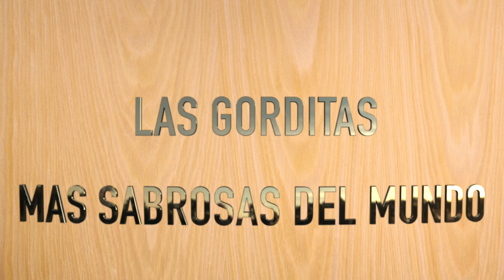EL ARRIERO TAQUERIA #2